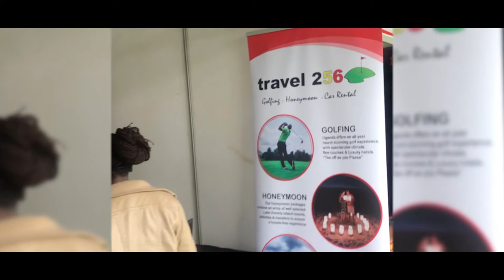Meeting with The CEO of UGANDA Tourism Board and the PRESIDENT of African Tourism Board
I bring you on the journey as we attend seminars at the pearl of Africa tourism expo, my interviews with the CEO of Uganda Tourism Board (Lilly Ajarova),  President of African Tourism board and the fun we had!
T O   D O:
FREEBIES

Get a comprehensive guide I use to learn how to start and grow a YouTube channel, edit video and more

Beat from Ibk:

Filming kit:
Edited on: Premiere Pro
Camera: Canon 70 D
Phone: iPhone 7
Lens: 50mm  and kit lens